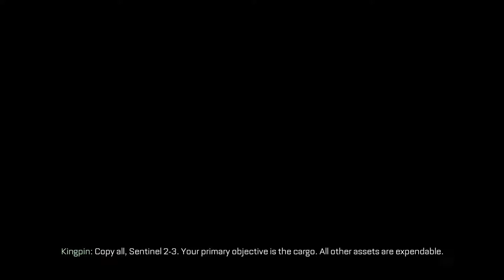Arctic Retrieval | Ed Plays Call of Duty Advanced Warfare #9 | PC